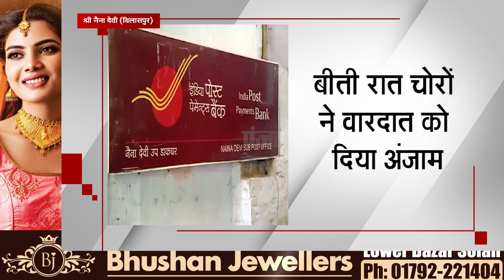श्री नयना देवी के डाकघर में हुई लाखों की चोरी, बीती रात चोरों ने वारदात को दिया अंजाम, जांच जारी